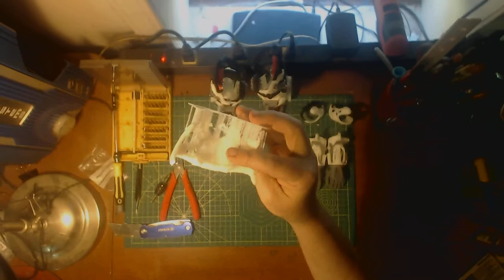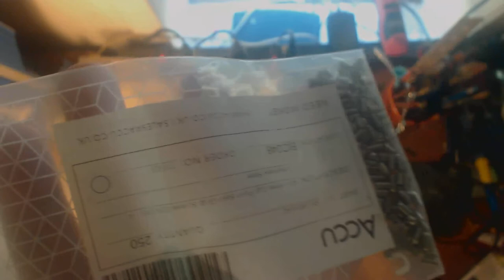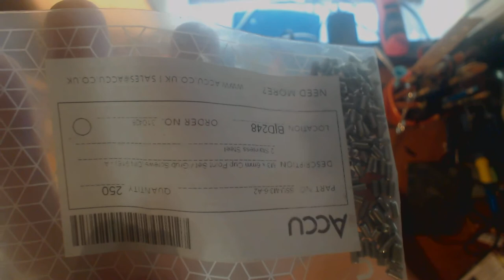4 Chester Pulley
The 2 red plates on the chest exterior pull the abs to it.